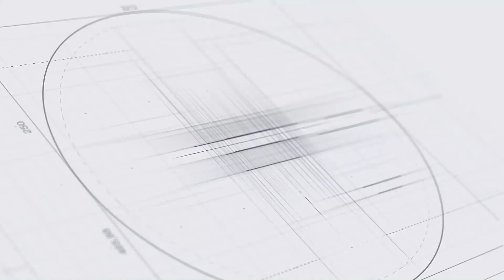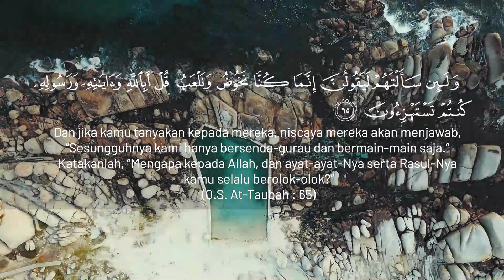MERENDAHKAN SUNNAH NABI, MEMBATALKAN AMALAN - Ust. DR. Muhammad Yusran Anshar, Lc., M.A